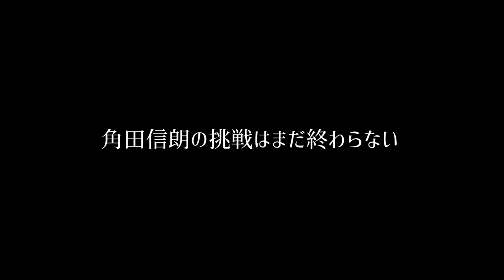101R UFOキャッチャーに挑む角田信朗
トレーニングドキュメントDVD
《WORKOUT with FIGHTING SPIRITS》

角田信朗のなんやかんや（毎週水曜日、土曜日更新中）

101R UFOキャッチャーに挑む角田信朗
※2019年の蔵出し映像です。

☆空手のお話
☆K-1選手としてのお話
☆K-1レフェリーとしてのお話
☆ボディビルについてのお話
☆芸能活動や音楽活動についてのお話
☆トレーニングのお話
☆愛犬のお話
☆たまにロケに？

など、今だからの笑い話や楽しいエピソードを
角田信朗がなんやかんや話します。